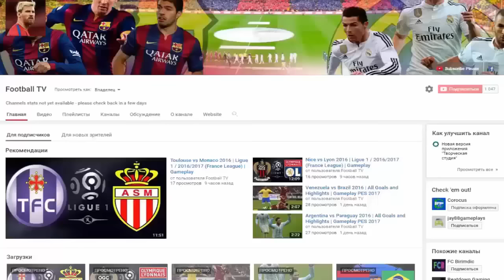Стражи Галактики 2 - Русский Трейлер 2017 | Guardians of the Galaxy Vol. 2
Спасибо большое

Оригинальное название: Guardians of the Galaxy Vol. 2
Год 2017
Страна: США
Режиссер: Джеймс Ганн
Жанр: фантастика, боевик
В главных ролях: Крис Пратт, Зои Салдана, Карен Гиллан, Крис Салливан, Сильвестр Сталлоне, Брэдли Купер

Сюжет фильма "Стражи Галактики 2": Продолжение приключения команды, которая будет разгадывать тайну истинного происхождения Питера Квилла.